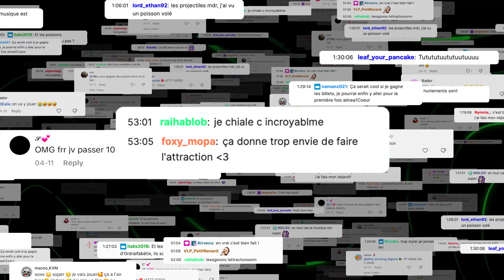PARC ASTERIX - METATOUTATIS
Grand Prix Stratégies 2023 - Expérience client